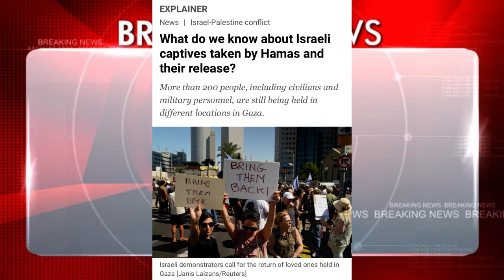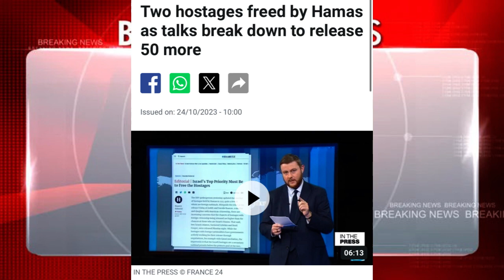Hamas Hostage Update, Pray with Us